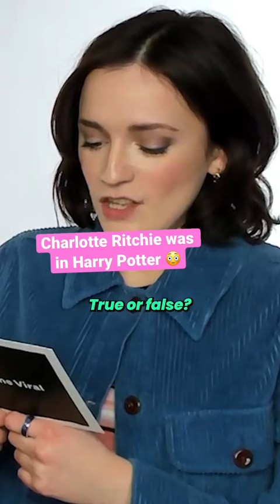Charlotte Ritchie Was In Harry Potter?!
Charlotte Ritchie YOU

Did you know Charlotte Ritchie from YOU was in Harry Potter?? She was in Harry Potter And The Goblet Of Fire and was sat behind Rupert Grint!